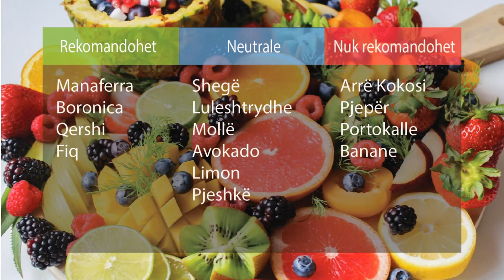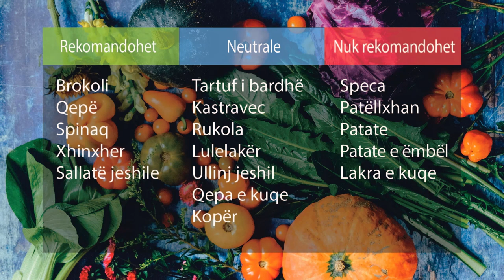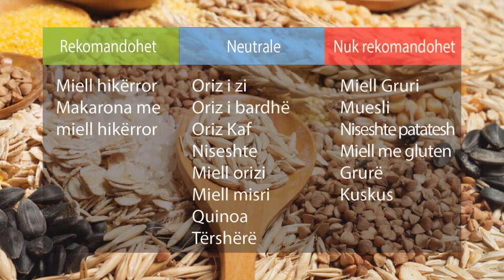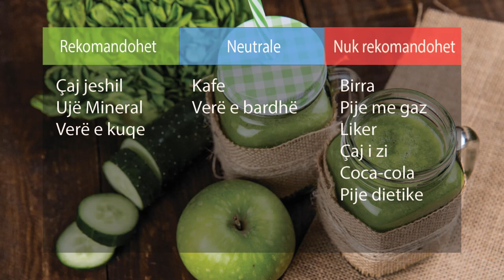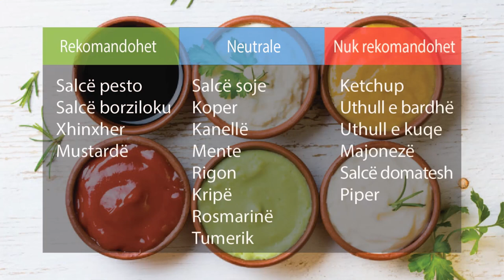Dieta për grupin e gjakut A - Si të ushqehemi shëndetshëm sipas grupit te gjakut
Dieta për grupin e gjakut A - Si të ushqehemi shëndetshëm sipa grupit te gjakut

Këtu do të gjeni receta gatimi të thjeshta,  të shëndetshme dhe ekonomike.

►Nëse ju pëlqeu kjo video, ju lutem shtypni LIKE, shpërndajeni videon dhe jepni komentin tuaj për videon! Ju faleminderit për shikimin!